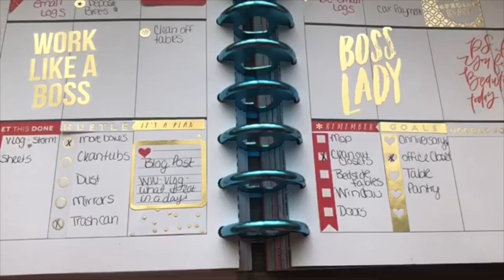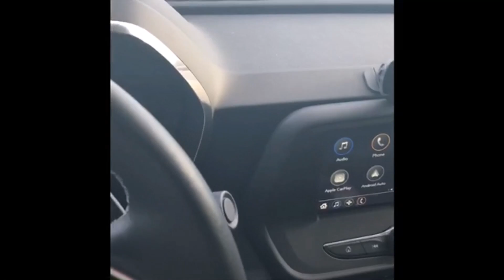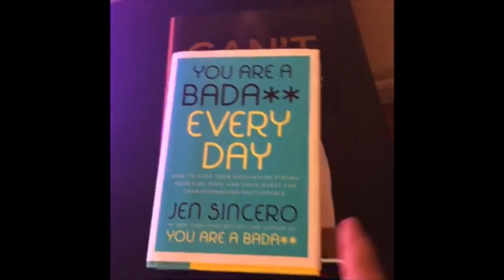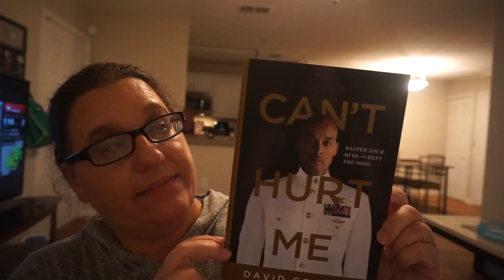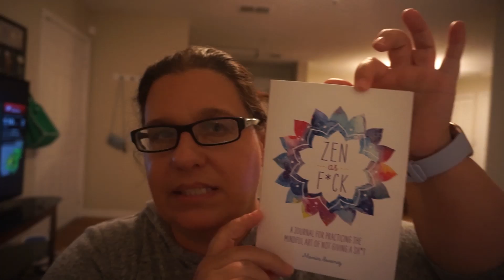DITL- Work from home/Miracle morning/FlyLady Routines/Meal prep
Trying my first day in the life- working from home, doing my FlyLady routines, talking about my Miracle Morning, doing some meal prep for the week, and a little bit of getting out shopping.